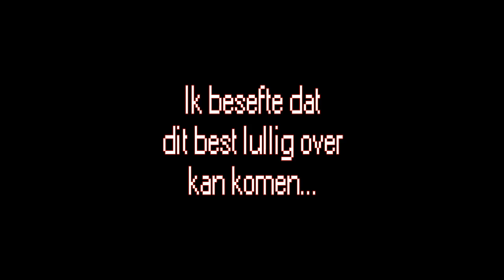Survival island "Stranded" - Deel 7 w/ Zerochaosz & Jurgenhop1 (Dutch)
▼▼ KLIK op het knopje 'meer weergeven' ▼▼
Bedankt voor het lezen van de hele beschrijving!